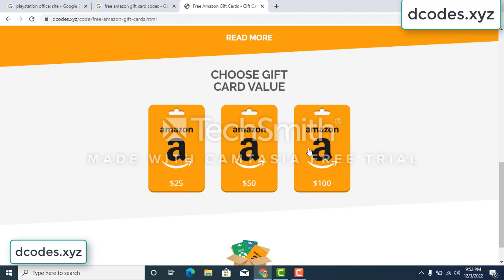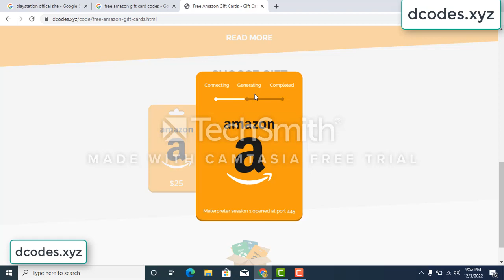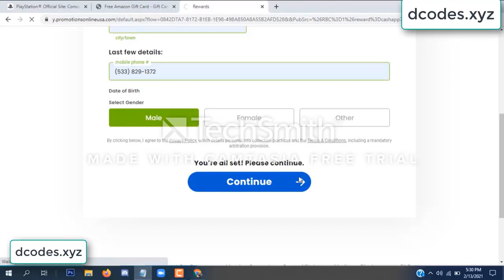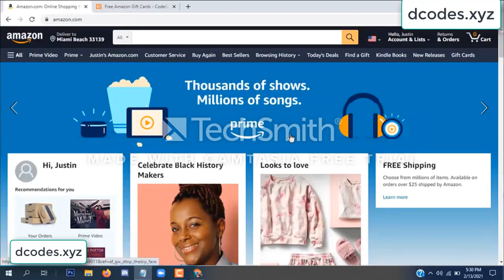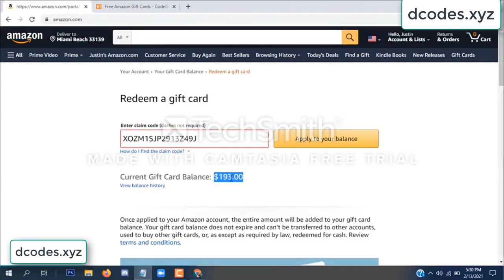amazon free gift card codes \\\ free amazon gift card codes 2022